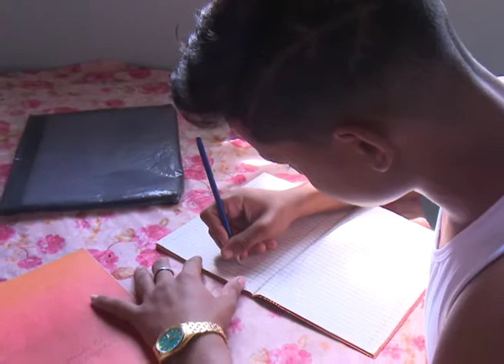NIÑOS RECUPERADOS COVID 19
De los 21 casos positivos a la Covid 19 resultantes del evento de transmisión local de La Ruda, en Mayabeque, 5 fueron niños. Hoy recuperados y en una comunidad libre de la enfermedad nos acercamos a sus historias.